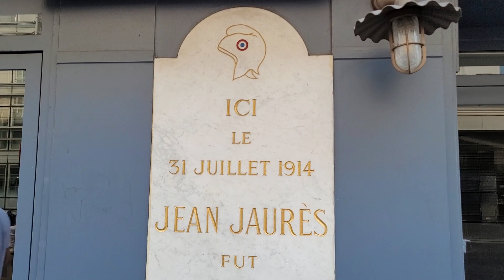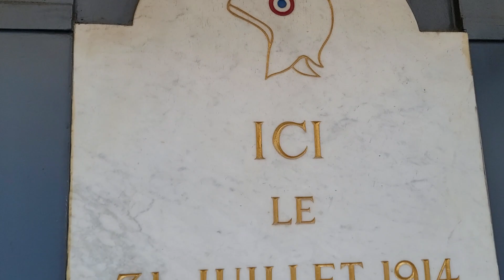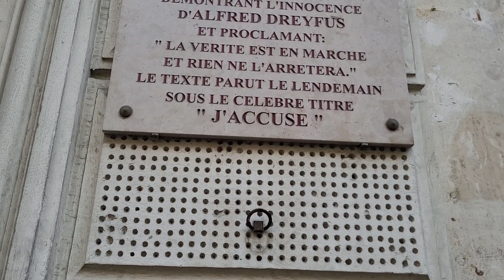Pourquoi ont-ils tué JAURES ?